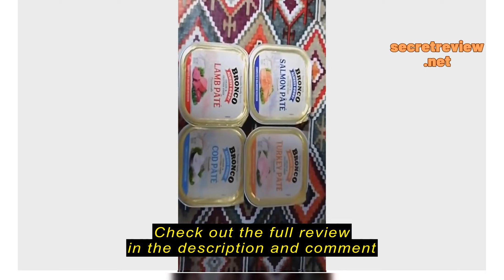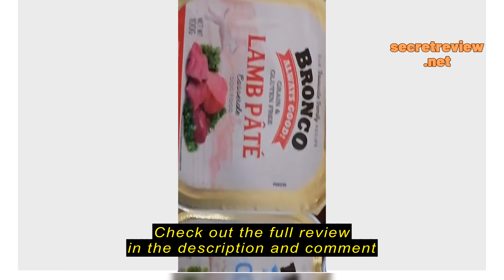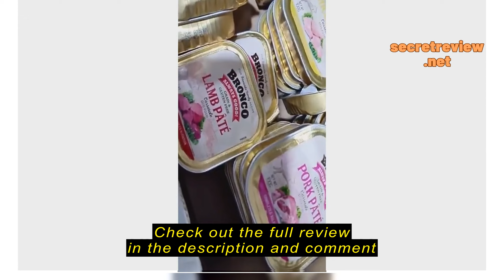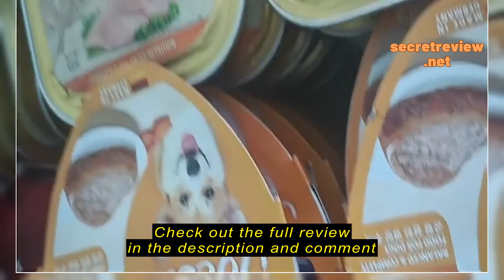Review 16 FOR $1.15 EACH: Bronco Pâté Tray (100g)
16 FOR $1.15 EACH: Bronco Pâté Tray (100g)